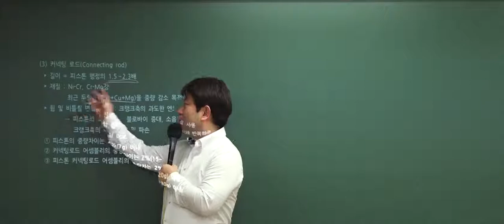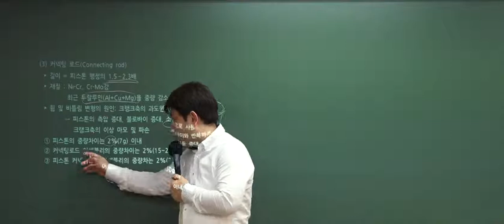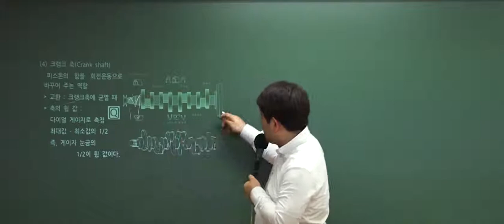9급운전직공무원 대비! 자동차구조원리 '커넥팅 로드'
9급운전직공무원 이윤승 교수님의 자동차구조원리 이론특강 중 일부입니다.